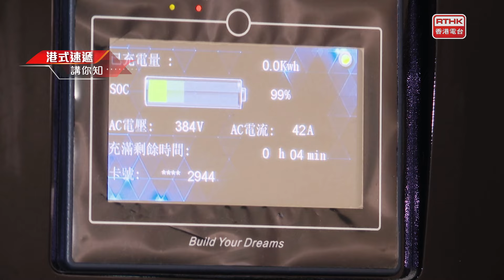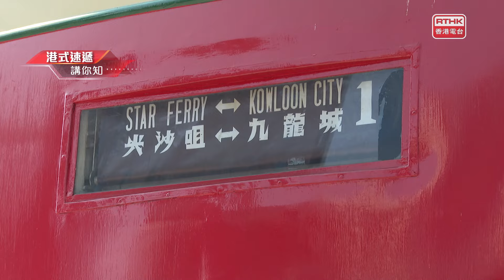凝聚香港 - 為人民服務 - 運輸署 - 香港專利巴士發展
專利巴士一直都是市民日常生活不可或缺的交通工具，影響大家的生活。隨着時代變遷，巴士的外型、功能、服務，以致規模，都不能同日而語。香港人從小坐著巴士出入，巴士的成長故事有如大家的集體回憶。到底陪伴市民的巴士，有什麼歷史故事？三間專利巴士公司跟你細說巴士的轉變。